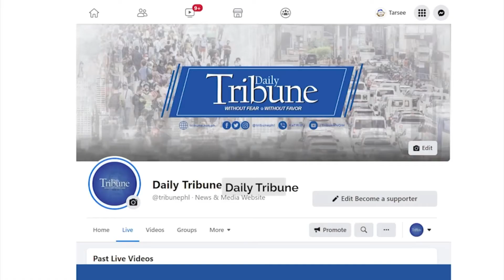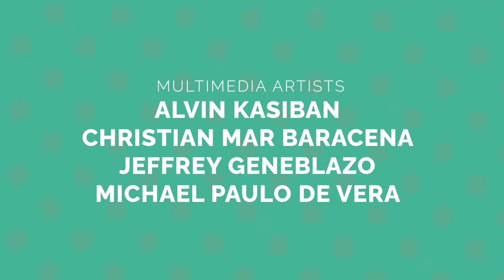Jehramae Trangia | Wazzup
Watch: "Born To Be a Star" grand champion Jehramae Trangia recalls the challenges she hurdled on the way to victory, as well as her plans for the new year, on Wazzup with host Pocholo Concepcion.